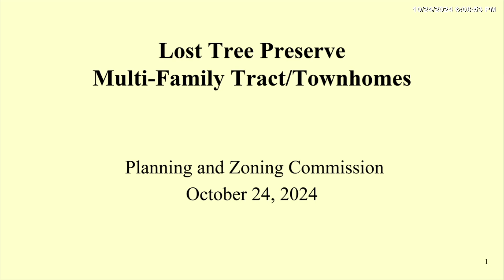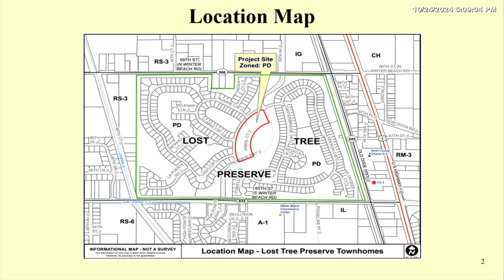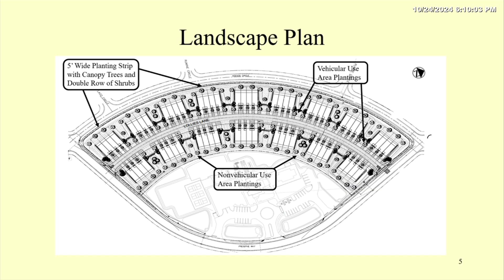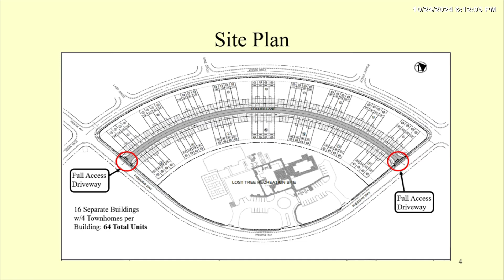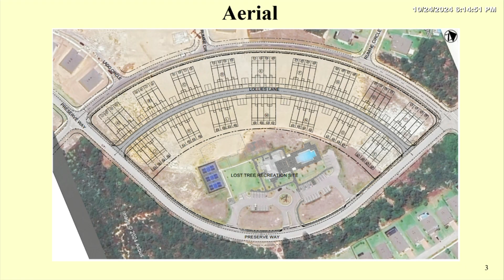10/24/24 Planning and Zoning Commission Meeting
A regular meeting of the Indian River County, FL. Planning and Zoning Commission